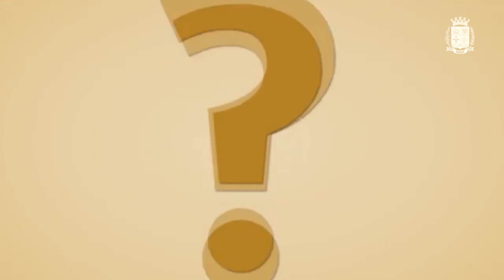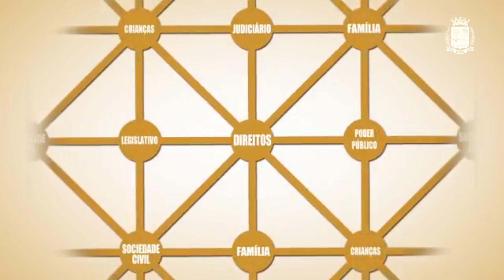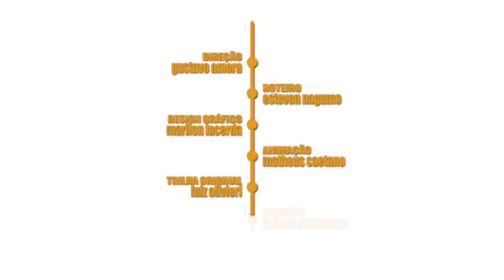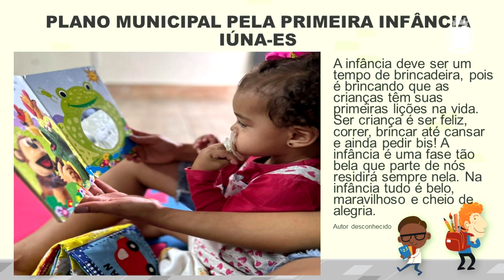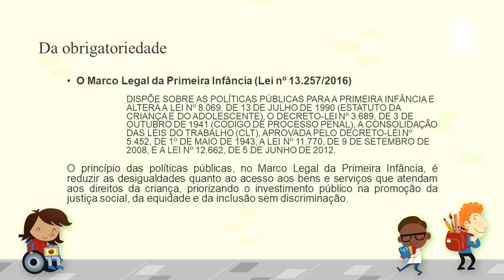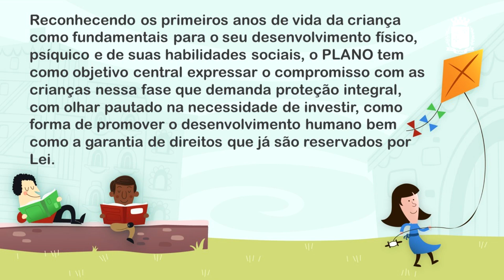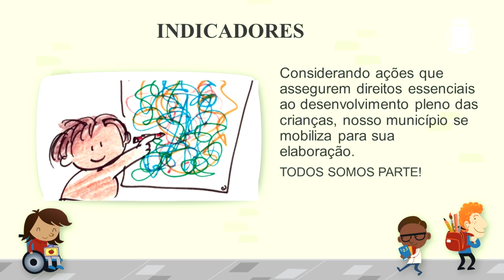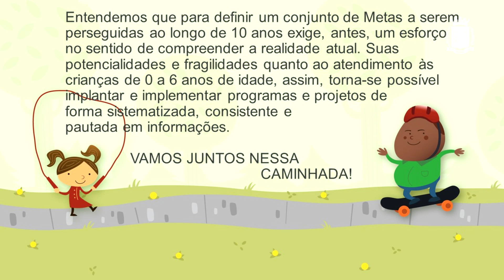Audiência pública do Plano Municipal pela Primeira Infância | 15/05/2024